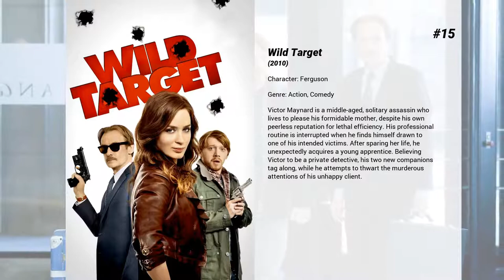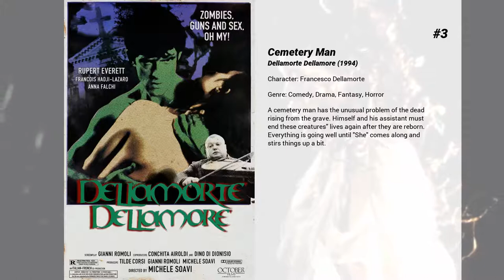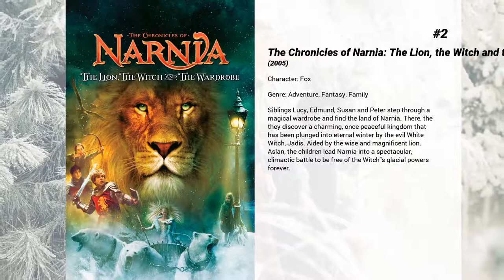Best Rupert Everett movies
Welcome to... Best Rupert Everett movies! In our channel you will find hundreds of TOPS and rankings of the best films of all genres, actors and nationalities.

Best Rupert Everett movies presents...

15. Wild Target
Victor Maynard is a middle-aged, solitary assassin who lives to please his formidable mother, despite his own peerless reputation for lethal efficiency. His professional routine is interrupted when he finds himself drawn to one of his intended victims. After sparing her life, he unexpectedly acquires a young apprentice. Believing Victor to be a private detective, his two new companions tag along, while he attempts to thwart the murderous attentions of his unhappy client.

14. My Best Friend's Wedding
When she receives word that her longtime platonic pal Michael O'Neal is getting married to debutante Kimberly Wallace, food critic Julianne Potter realizes her true feelings for Michael -- and sets out to sabotage the wedding.

13. Hysteria
Two doctors in Victorian England use manual stimulation of female genitalia to cure their patients' ills, leading to the invention of the vibrator.

12. A Royal Night Out
The re-imagining of VE Day in 1945, when Princess Elizabeth and her sister, Margaret were allowed out from Buckingham Palace for the night to join in the celebrations, and encounter romance and danger.

11. Unconditional Love
After her husband leaves her, a woman travels to London for the funeral of the pop star, Victor Fox, she's adored all her life. There, she meets the lover of the dead pop star, and convinces him to come back to Chicago with her to figure out who killed the singer. Written by Anonymous

10. Miss Peregrine's Home for Peculiar Children
A teenager finds himself transported to an island where he must help protect a group of orphans with special powers from creatures intent on destroying them.

9. The Happy Prince
In 1895, Oscar Wilde (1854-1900) was the most famous writer in London, and Bosie Douglas, son of the notorious Marquess of Queensberry, was his lover. Accused and convicted of gross indecency, he was imprisoned for two years and subjected to hard labor. Once free, he abandons England to live in France, where he will spend his last years, haunted by memories of the past, poverty and immense sadness.

8. Shakespeare in Love
Young Shakespeare is forced to stage his latest comedy, "Romeo and Ethel, the Pirate's Daughter," before it's even written. When a lovely noblewoman auditions for a role, they fall into forbidden love -- and his play finds a new life (and title). As their relationship progresses, Shakespeare's comedy soon transforms into tragedy.

7. The Importance of Being Earnest
Two young gentlemen living in 1890s England use the same pseudonym ("Ernest") on the sly, which is fine until they both fall in love with women using that name, which leads to a comedy of mistaken identities...

6. The Madness of King George
King George III's erratic behaviour leads to a plot in Parliament to have him declared insane and removed from the throne.

5. Shrek 2
Shrek, Fiona and Donkey set off to Far, Far Away to meet Fiona's mother and father. But not everyone is happy. Shrek and the King find it hard to get along, and there's tension in the marriage. The fairy godmother discovers that Shrek has married Fiona instead of her Son Prince Charming and sets about destroying their marriage.

4. Stage Beauty
Humble Maria, who outfits top London theater star Ned Kynaston, takes none of the credit for the male actor's success at playing women. And because this is the 17th century, Maria, like other females, is prohibited from pursuing her dream of acting. But when powerful people support her, King Charles II lifts the ban on female stage performers. And just as Maria aided Ned, she needs his help to learn her new profession.

3. Cemetery Man
A cemetery man has the unusual problem of the dead rising from the grave. Himself and his assistant must end these creatures' lives again after they are reborn. Everything is going well until "She" comes along and stirs things up a bit.

2. The Chronicles of Narnia: The Lion, the Witch and the Wardrobe
Siblings Lucy, Edmund, Susan and Peter step through a magical wardrobe and find the land of Narnia. There, the they discover a charming, once peaceful kingdom that has been plunged into eternal winter by the evil White Witch, Jadis. Aided by the wise and magnificent lion, Aslan, the children lead Narnia into a spectacular, climactic battle to be free of the Witch's glacial powers forever.

1. Stardust
In a countryside town bordering on a...